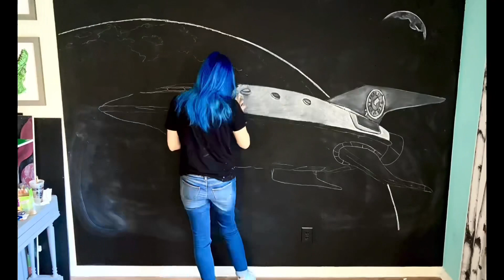Futurama Timelapse Chalk Drawing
Futurama is one of my favorite shows! Here’s a quick little chalk drawing of the Planet Express! Total draw time 1.5 hours!